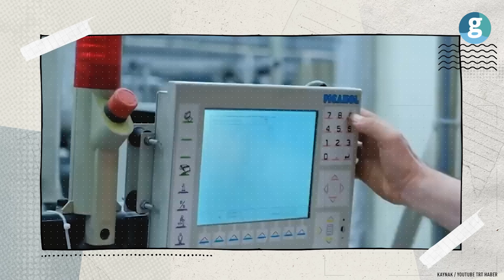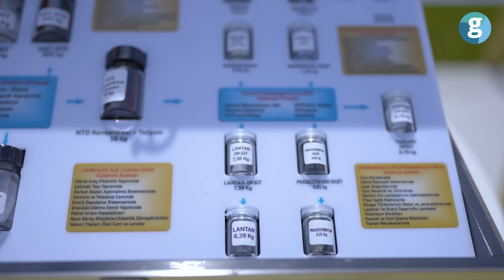Nadir toprak elementi neden önemli, nasıl çıkarılıyor?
GZT Haber Vlog’un bu bölümünde Eskişehir, Beylikova’daki Nadir Toprak Elementleri tesisine gittik.

Nadir toprak element adından da anlaşılacağı üzere yeryüzünde az sayıda bulunuyor olması dolayısıyla değer arz etmektedir. NTE adıyla da bilinen bu elementler, cam, seramik, metalürji sanayi, lazer üretimi, mıknatıs üretimi, petrol katalizörü ve ileri teknoloji cihazların üretiminde yaygın olarak kullanılıyor.

Nadir toprak elementleri ya da kısaca NTE, lantanitlerle birlikte itriyum ve skandiyum elementlerinin oluşturduğu bir grubu kapsamaktadır. Lantanitler atom numaraları 57 den 71’e kadar olan ve kimyasal olarak benzer elementlerin oluşturduğu bir gruptur. Atom numarası 39 olan itriyum ve atom numarası 21 olan skandiyum da lantanitlerle benzer kimyasal özellikleri nadir toprak elementlerinin içine dâhil edilmiştir. Yerkabuğunda diğer minerallere oranla daha fazla bulunmadıkları sanıldığından dolayı bu ismi almışlardır.

Nadir toprak elementleri 1948 yılına kadar Hindistan ve Brezilya’daki plaser yataklarından elde edilmekteydi. 1950’lerde Güney Afrika’da keşfedilen büyük monazit damarıyla dünyanın nadir toprak elementleri kaynağı burası haline geldi.